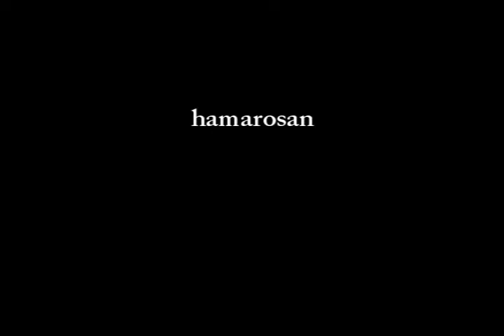Csontpóker - Teaser trailer